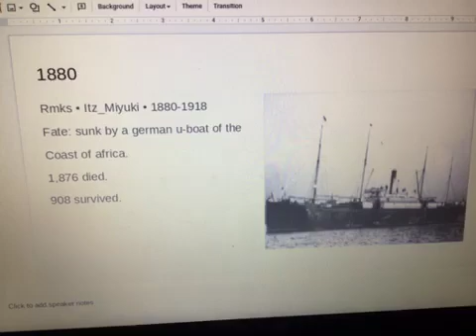Rmks • Itz_Miyuki • for • Itz_Miyuki • 3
Rmks • Itz_Miyuki • was a passenger/cargo ship built for the mushroom kingdom star line in 1880.
She had a normal life until America 🇺🇸 joined ww1 in 1917 that she was turned into a troopship.
But on April 7 1918 while in the Mediterranean Sea she was struck by a torpedo from a German u-boat of the coast of Greece 🇬🇷.
1,876 people onboard died
While 908 people onboard survived.
Her wreck was not found until 2003 and is now a war graveyard 🪦.